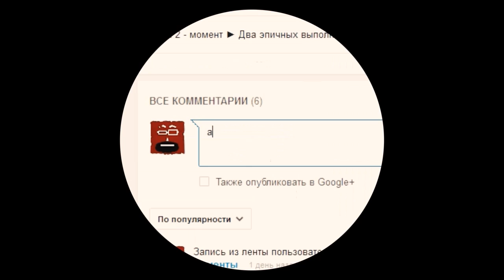"Своя" История героев Dota 2 - Medusa (Медуза)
История героя, Медуза, Dota 2, Medusa. История героя в Dota